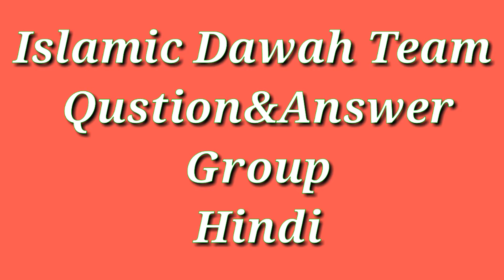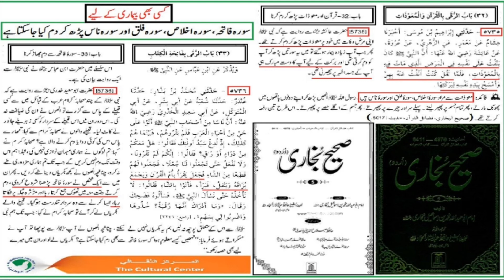Kin asbab ko ikhtiyar kr k allah sy shifa hasil ki jaskti hy...Dear Shikh Hammad Farooqi